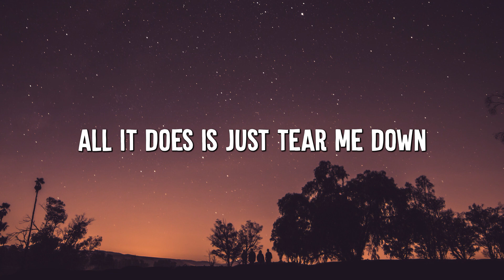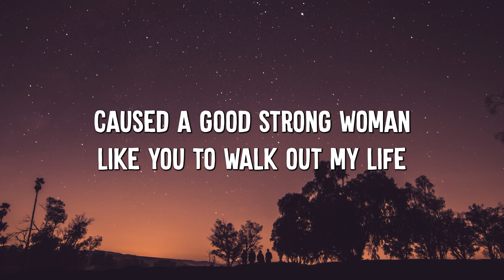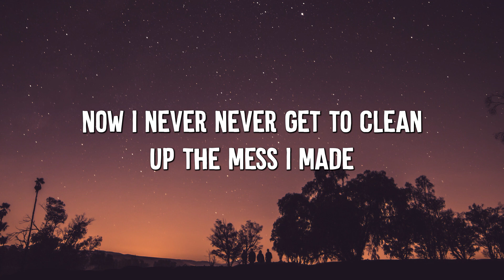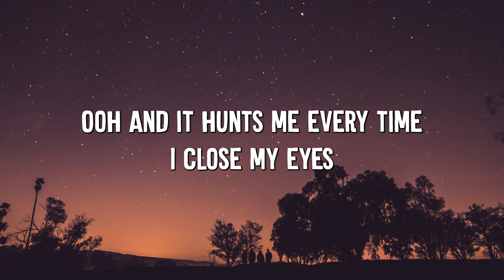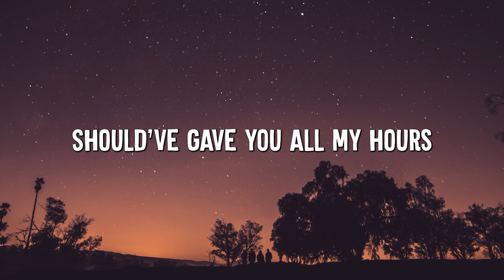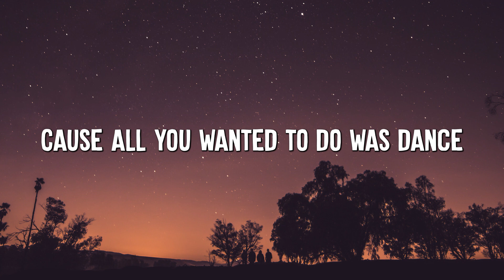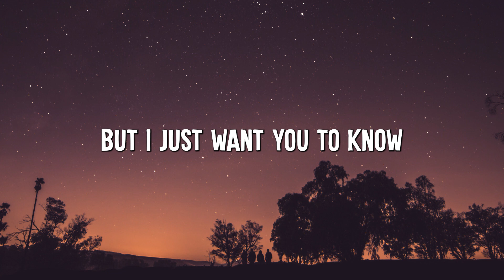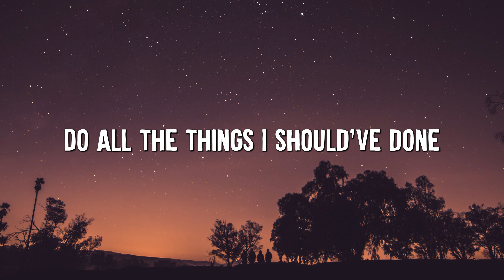When I Was Your Man - Bruno Mars (Lyrics)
🎤 Lyrics: When I Was Your Man - Bruno Mars

[Chorus]
'Cause I remember how much you love to dance